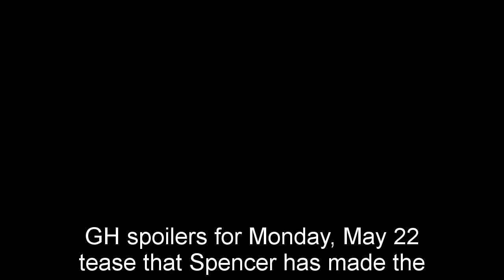General Hospital Spoilers for Monday, May 22 | GH Spoilers 5/22/2023